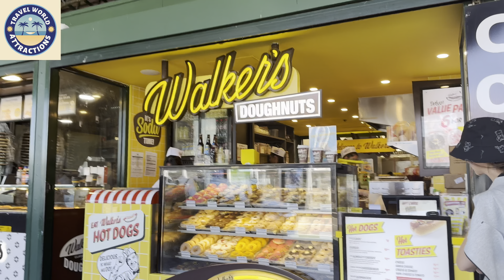Flinders Street Station | Melbourne 4K | Melbourne Australia 🇦🇺 City walking Tour.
Travel world attractions
Melbourne city walking tour 4K 2024

Melbourne
Victoria
Australia

Exploring the Iconic Flinders Street Station: Melbourne's Architectural Gem

Join us on a captivating journey through Melbourne's historic Flinders Street Station! As one of Australia's most recognizable landmarks, Flinders Street Station boasts a rich history and stunning architecture. Discover its fascinating past, intricate design details, and its significance as a hub of transportation and culture in the heart of Melbourne. Whether you're a local seeking to uncover hidden gems or a visitor eager to explore iconic landmarks, this video is your ticket to experiencing the charm and allure of Flinders Street Station like never before. Don't miss out on this virtual tour of Melbourne's beloved architectural gem!